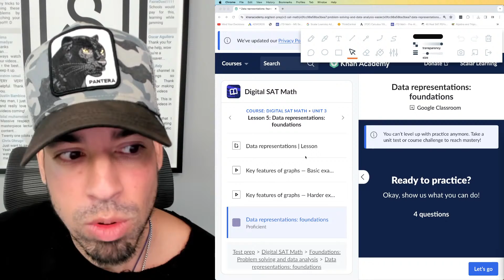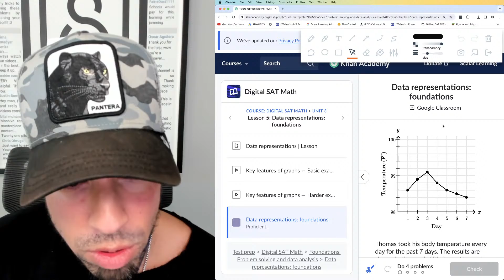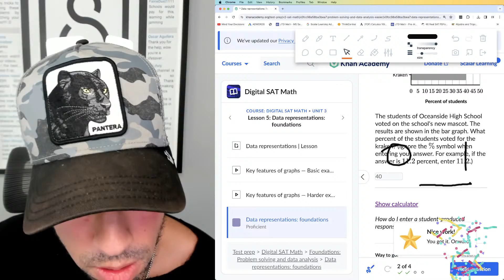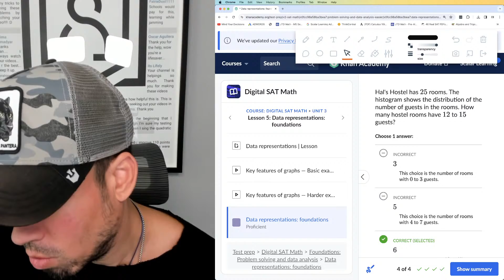SAT Math on Khan Academy: Data Representations (Foundations)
If you are preparing for the math portions of the Digital SAT, watch Huzefa's breakdown of this category as he explains how to solve four practice problems. This video is all about Data Representations. This is a MUST JOIN if you're aiming for a top SAT math score!

Timestamps:
00:00 Introduction
00:45 Question 1
01:38 Question 2
02:39 Question 3
03:10 Question 4

Full SAT Math Topic List:
Algebra
1. Solving Linear Equations and Inequalities
2. Linear Equation Word Problems
3. Linear Relationship Word Problems
4. Graphs of Linear Equations and Functions
5. Solving Systems of Linear Equations
6. Systems of Linear Equations Word Problems
7. Linear Inequality Word Problems
8. Graphs of Linear Systems and Inequalities

Problem Solving and Data Analysis
9. Ratios, Rates, and Proportions
10. Unit Conversions
11. Percentages
12. Center, Spread, and Shape of Distributions
13. Data Representations
14. Scatterplots
15. Linear and Exponential Growth
16. Probability and Relative Frequency
17. Data Inferences
18. Evaluating Statistical Claims

Advanced Math
19. Factoring Quadratic and Polynomial Expressions
20. Radical and Rational Exponents
21. Operations with Polynomials
22. Operations with Rational Expressions
23. Nonlinear Functions
24. Isolating Quantities
25. Solving Quadratic Equations
26. Linear and Quadratic Systems
27. Radical, Rational, and Absolute Value Equations
28. Quadratic and Exponential Word Problems
29. Quadratic Graphs
30. Exponential Graphs
31. Polynomial and Other Nonlinear Graphs

Geometry and Trigonometry
32. Area and Volume
33. Congruence, Similarity, and Angle Relationships
34. Right Triangle Trigonometry
35. Circle Theorems
36. Unit Circle Trigonometry
37. Circle Equations

Need academic help? Learn more about the Scalar Learning Tutoring Team